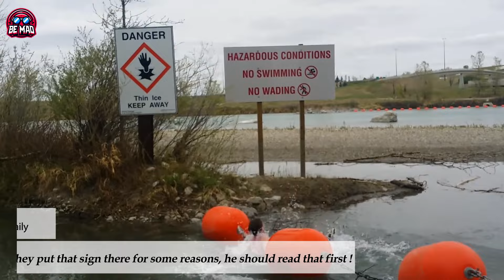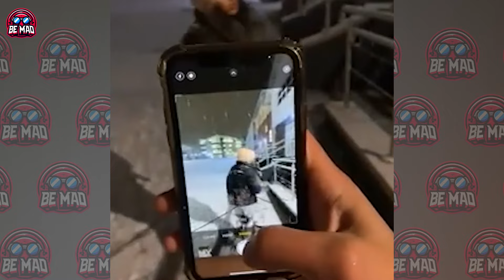50 Incredible Moments Caught On Camera | Funny Fails Videos !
50 Incredible Moments Caught On Camera | Funny Fails Videos !

At BEMAD you will see the world's best funny fails videos, funny fails caught on camera videos.
All funny fails videos videos will be played here.
From the most intriguing funny fails videos topics,  to the most funny fails moments, we've got it all... Sit back, relax, and binge away to BEMAD!
We do not fully own the material compiled in this funny fails video. It belongs to individuals or organizations that deserve respect.